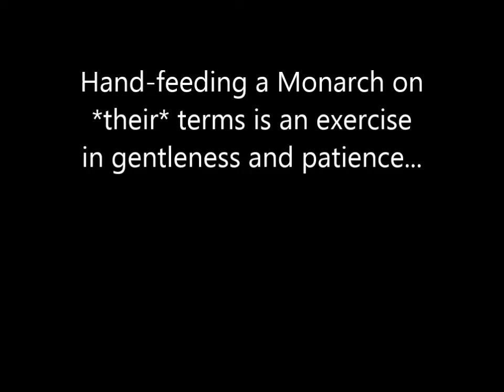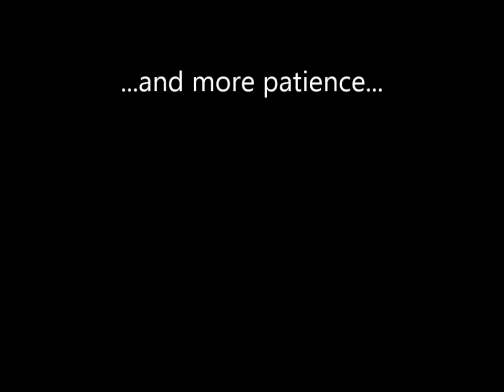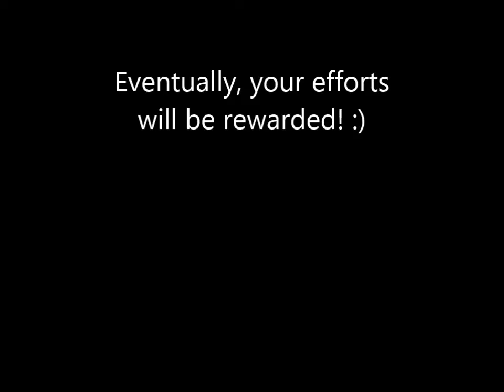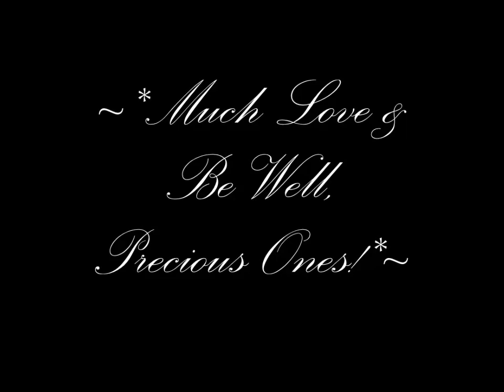Papillon's Story: A Very Special Monarch Butterfly -- VLOG 1 Overwintering Journal -- 10.28.13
This is the first in a series of vlogs introducing Papillon the Monarch Butterfly and following our Journey together through the winter!  Join us in our quest to raise awareness and inspire others to fight to save the North American Monarchs and the exceptionally beautiful, wondrous and, sadly, grievously threatened Monarch Migrations!